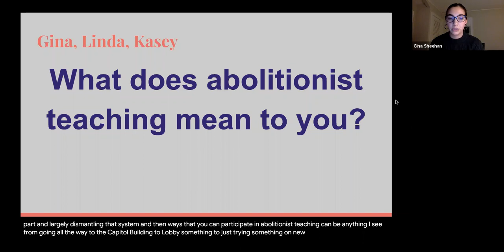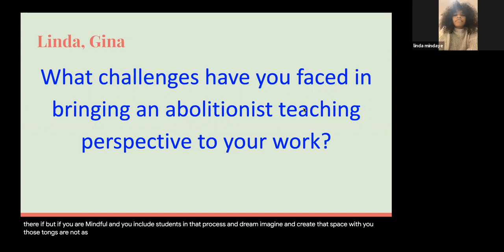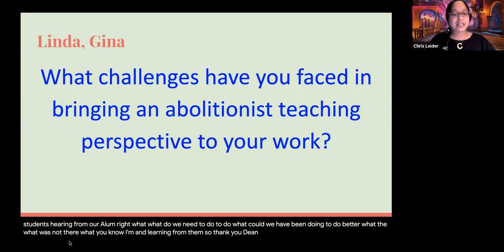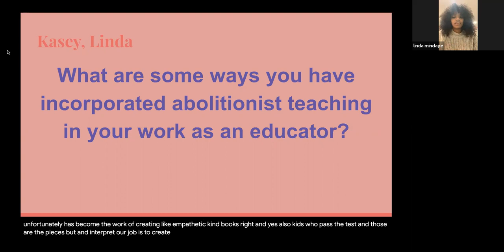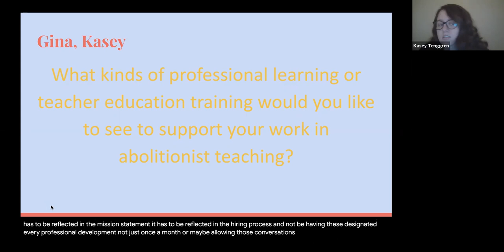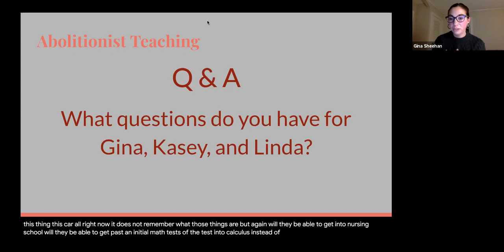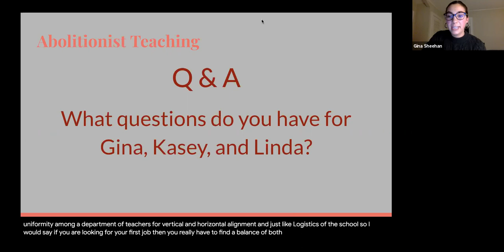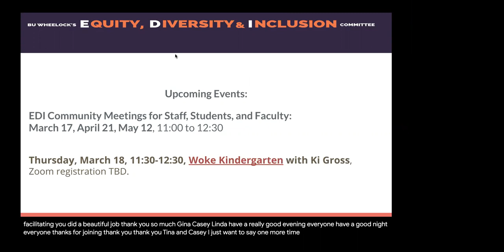Abolitionist Teaching Webinar [CC]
For optimal captioning, please select English (United States) in settings.
EDI Panel Discussion: What Can Abolitionist Teaching look like? Thoughts from BU Wheelock students, teachers, and faculty. Feb. 17th from 6pm-7pm.